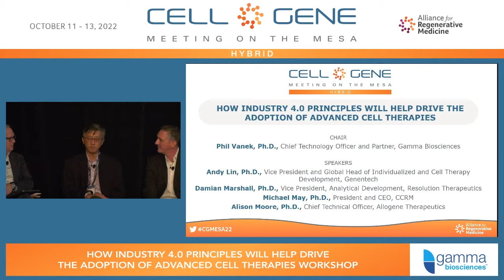How Industry 4.0 Principles Will Help Drive the Adoption of Advanced Cell Therapies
The industry has come this far highly dependent on technologies and lessons learned from the biologics industry. How are those habits helping and hurting the progress of cell and gene therapy manufacturing? How can emerging concepts of continuous biomanufacturing, process analytical technologies (PAT), and automation help us rethink manufacturing strategies today, and for years to come? Learn from a panel of experts and industry veterans what the future will look like in advanced therapy manufacturing.

Chair:
Phil Vanek, Ph.D., Chief Technology Officer and Partner, Gamma Biosciences

Speakers:
Andy Lin, Ph.D., Vice President and Global Head of Individualized and Cell Therapy Development, Genentech
Damian Marshall, Ph.D., Vice President, Analytical Development, Resolution Therapeutics
Michael May, Ph.D., President and CEO, CCRM
Alison Moore, Ph.D., Chief Technical Officer, Allogene Therapeutics